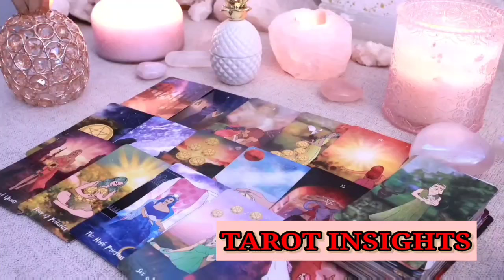SCORPIO😱🔥JUST STAY QUIET & WAIT FOR THE BLAST ON FRIDAY 😳A CALL LEFT UNANSWERED🚨 MARCH 2024 TAROT